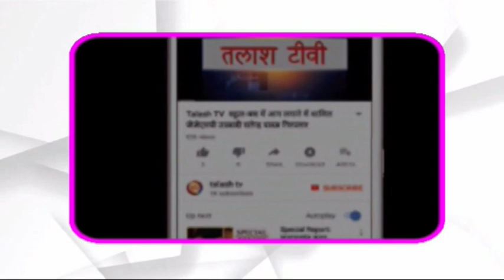मेदिनीनगर | पलामू का पहला लाइव म्यूजिक रेस्टोरेंट- दी अर्बन कैफेटेरिया का हुआ उद्घाटन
medininagar news , breaking news medininagar palamu , medininagar breaking news  , daltonganj news , daltonganj today news ,
Talash TV
Latest News
Breaking News
Current News
garhwa news
palamu news
latehar news
अपने प्रखंड का व्हाट्सएप्प ग्रुप ज्वाइन करें और पाइए ब्रेकिंग न्यूज़